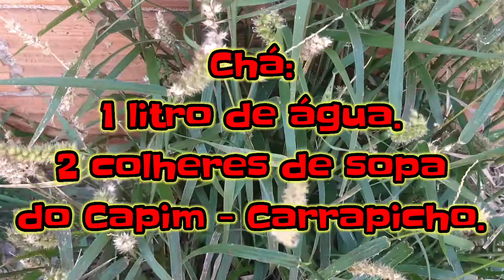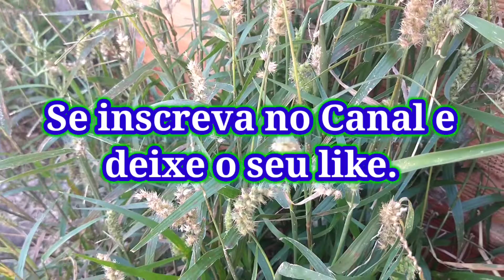Como fazer o chá de Capim- Carrapicho#carrapicho carrapi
O chá feito com as folhas dessa planta é indicado para o tratamento de cólicas, diarreias, conjuntivite, abcessos, vermes, indigestão e hipertensão.

Esse chá tem ação é importante na cicatrização de feridas, de hemorroida, amigdalites, aftas, afecções cutâneas, dores de dente, dores de cabeça e diabetes. Além disso, pode ser usada no tratamento de escorbuto e para melhorar os níveis elevados de enzimas hepáticas. Atua ainda no combate às alergias e ajuda a limpar as vias aéreas tratando tosses insistentes pós-gripe e auxiliando no tratamento do ronco.

De acordo com registros, o Carrapicho é um poderoso relaxante muscular, sedativo e, por isso, muito indicado para o tratamento de dores nas costas, pois tem efeito semelhante a analgésicos, sem os efeitos colaterais desses medicamentos.

Usa-se em chás que podem ser preparados com 1 litro de água e 2 colheres de sopa da erva, que devem ser levados ao fogo até o ponto de fervura. Depois deve ser abafado por 10 minutos e consumido depois de coado.